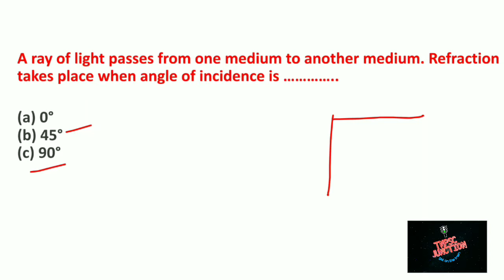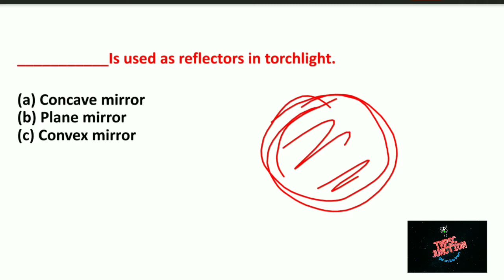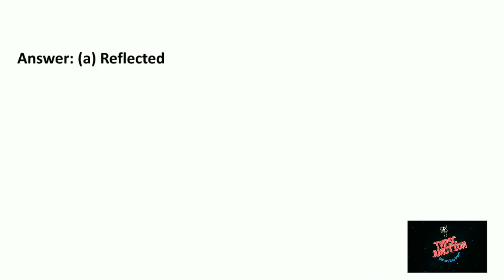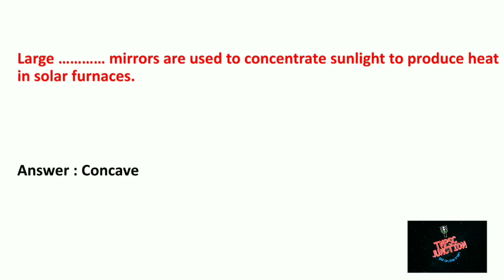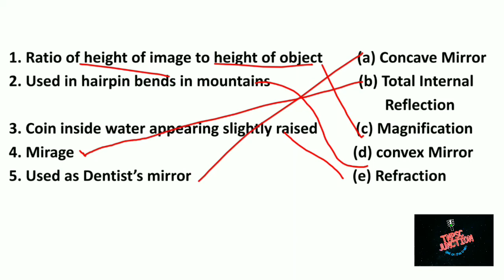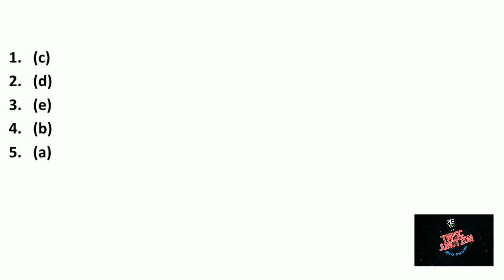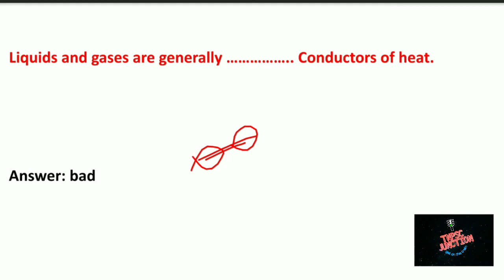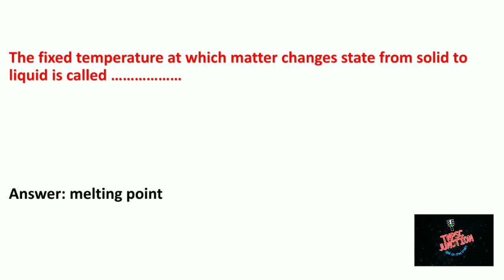Book back question and answer of Light and heat || Unit 1 || Tnpsc